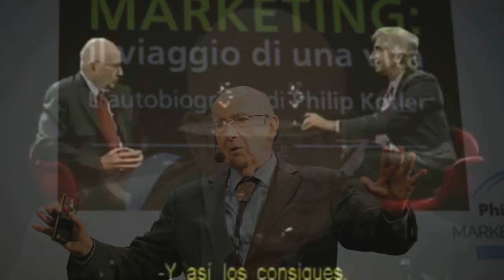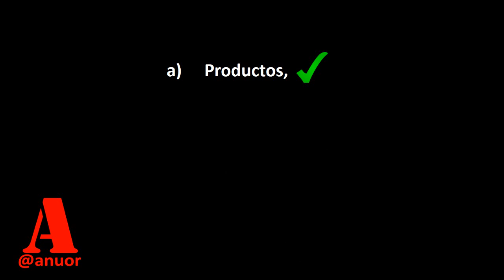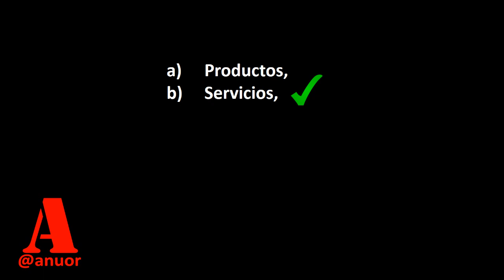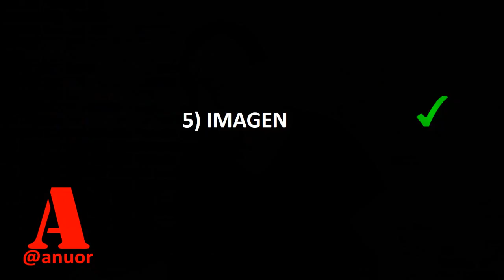KOTLER CAPÍTULO 7 😊 (7.6) | Cómo identificar VENTAJAS COMPETITIVAS para tu marca | Resumen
100% RECOMENDADO PARA TI
FUNDAMENTOS DEL MARKETING

KOTLER
CAPITULO 7.6
Identificación de posibles diferencias de valor y ventajas competitivas

Para establecer RELACIONES REDITUABLES con los clientes meta, los mercadólogos deben ENTENDER NECESIDADES de los consumidores MEJOR QUE LOS COMPETIDORES y ENTREGARLES VALOR.

Dependiendo del grado en que una empresa pueda DIFERECIARSE y POSICIONARSE como proveedora de valor superior para el cliente, gana una VENTAJA COMPETITIVA.

Sin embargo, NO ES POSIBLE construir posiciones sólidas SOBRE PROMESAS VACIAS.

Si una compañía posiciona su producto como el que ofrece la mejor calidad y el mejor servicio, entonces debe diferenciarlo para que entregue la calidad y el servicio PROMETIDOS.

LAS PROMESAS VALEN POCO si no están RESPALDADAS POR LA REALIDAD

Para localizar puntos de diferenciación, los mercadólogos deben ESTUDIAR detenidamente la experiencia completa del cliente con el producto o servicio de su compañía.

Podría diferenciarse en cuanto a
a) productos,
b) servicios,
c) canales,
d) personal
e) imagen

Algunas compañías logran una diferenciación de servicios gracias a una ENTREGA RÁPIDA, cómoda para el consumidor o cuidadosa.

Las empresas que practican la DIFERENCIACIÓN DE CANAL logran una ventaja competitiva a través de la forma en que diseñan su cobertura, su experiencia y su desempeño. Amazon.com y GEICO se distinguen por sus canales directos con un excelente funcionamiento.

Las empresas también pueden lograr una fuerte ventaja competitiva gracias a la DIFERENCIACIÓN DE PERSONAL, contratando y capacitando mejores empleados que sus competidores.

Cada empleado se capacita cuidadosamente para que entienda a los clientes y para que “haga feliz a la gente”.

Incluso cuando las OFERTAS de la competencia PARECEN IGUALES, los compradores pueden percibir una diferencia basada en la diferenciación de imagen de la compañía o de la marca.

Anuor Aguilar
Marketing
Innovación
Emprendimiento